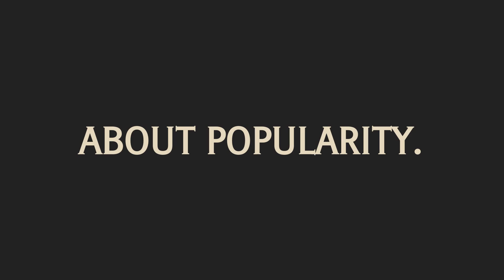How To Pronounce Hierarchy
Hello, friends! Grandpa here, ready to pronounce the word Hierarchy and put it in a sentence for you. If you enjoy learning new words with a dash of humor, stick around!